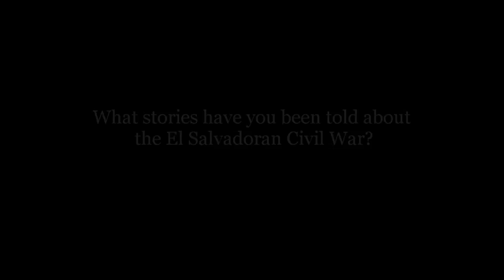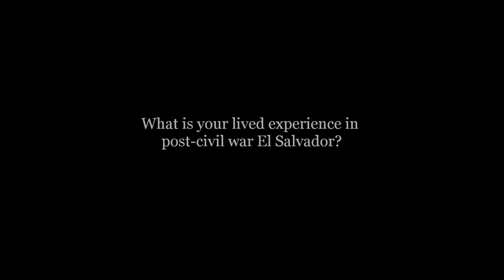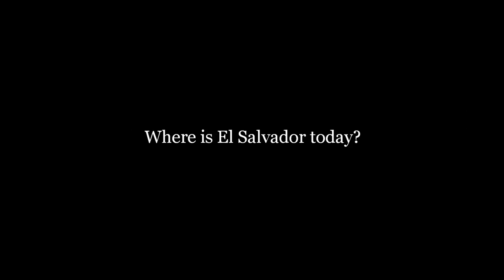El Salvadoran Civil War Interview 1